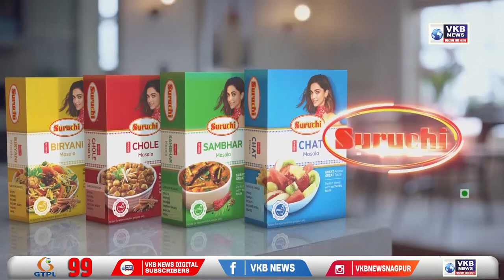द्रौपदी मुर्मू देशाच्या 15व्या राष्ट्रपती